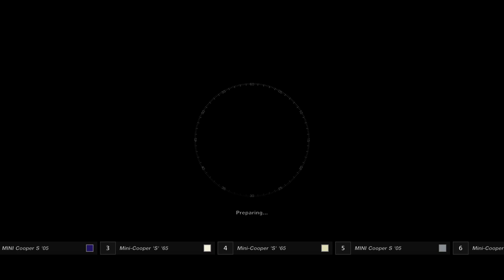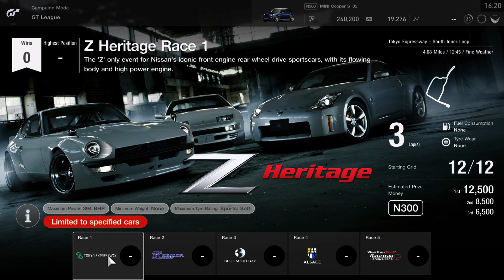Gran TurismoSPORT_3365